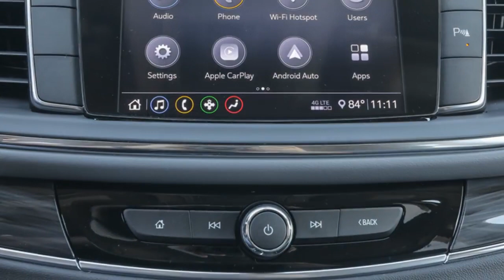2021 Buick Enclave Ocala, The Villages, Brooksville, Chiefland, Homosassa FL 23353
Quicksilver Metallic  2021 Buick Enclave available in Homosassa, Florida at Eagle Buick GMC. Servicing the Ocala, The Villages, Brooksville, Chiefland, FL area.

Recent Arrival! 2021 Buick Enclave Preferred Quicksilver Metallic This Enclave is equipped with features such as Front Mounting License Plate Bracket Package, Preferred Equipment Group 1SD, FWD, 18 Painted Aluminum Wheels, 3.49 Axle Ratio, 3rd row seats: split-bench, 4-Wheel Disc Brakes, 6 Speakers, 6-Speaker Audio System Feature, 7-Passenger Seating, ABS brakes, Air Conditioning, Alloy wheels, AM/FM radio, Apple CarPlay/Android Auto, Auto-dimming door mirrors, Auto-dimming Rear-View mirror, Automatic temperature control, Brake assist, Bumpers: body-color, Cloth Seat Trim, Compass, Delay-off headlights, Driver door bin, Driver vanity mirror, Dual front impact airbags, Dual front side impact airbags, Electronic Stability Control, Emergency communication system: OnStar and Buick connected services capable, Four wheel independent suspension, Front anti-roll bar, Front Bucket Seats, Front Center Armrest, Front dual zone A/C, Front reading lights, Fully automatic headlights, Garage door transmitter, Heated door mirrors, Heated Driver & Front Passenger Seats, Heated front seats, Illuminated entry, Leather steering wheel, Low tire pressure warning, Occupant sensing airbag, Outside temperature display, Overhead airbag, Overhead console, Panic alarm, Passenger door bin, Passenger vanity mirror, Power door mirrors, Power Driver Lumbar Control Seat Adjuster, Power driver seat, Power Liftgate, Power Passenger Lumbar Control Seat Adjuster, Power passenger seat, Power steering, Power windows, Premium audio system: Buick Infotainment System, Radio data system, Radio: Buick Infotainment System AM/FM Stereo, Rear air conditioning, Rear anti-roll bar, Rear Parking Sensors, Rear reading lights, Rear window defroster, Rear window wiper, Remote keyless entry, Roof rack: rails only, Security system, Speed control, Speed-sensing steering, Spoiler, Steering wheel mounted audio controls, Tachometer, Telescoping steering wheel, Tilt steering wheel, Traction control, Trip computer, Turn signal indicator mirrors, Variably intermittent wipers, and Voltmeter. 18/26 City/Highway MPG.